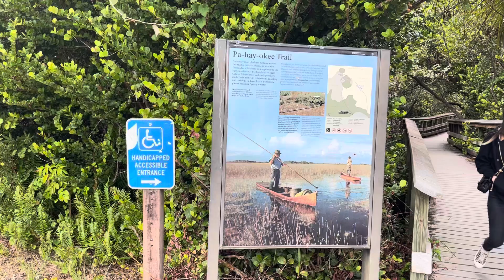Pa-hay-okee Trail - Everglades National Park 12-29-2023